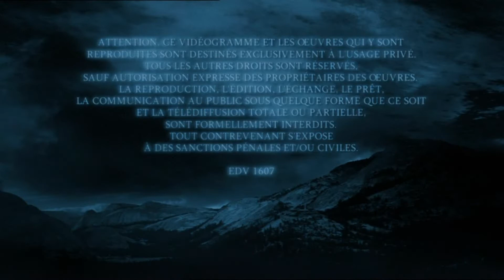Opening to my 2009 French DVD of Underworld 3 Rise of the Lycans